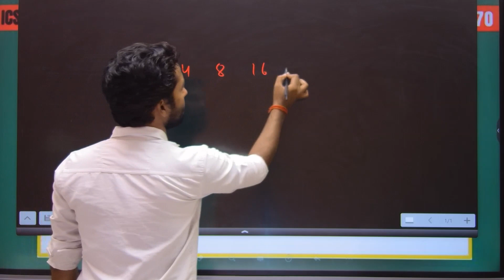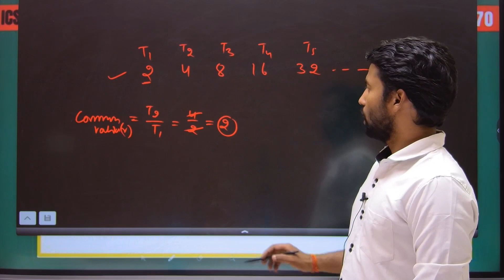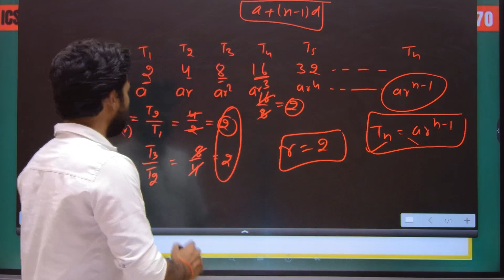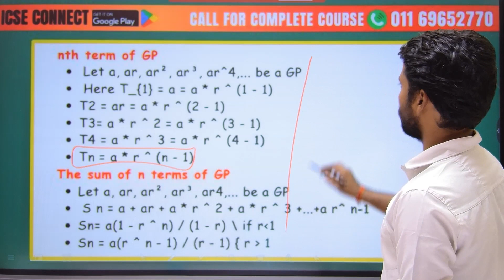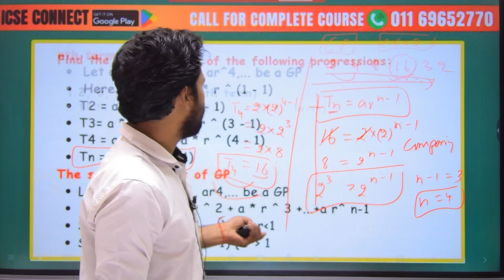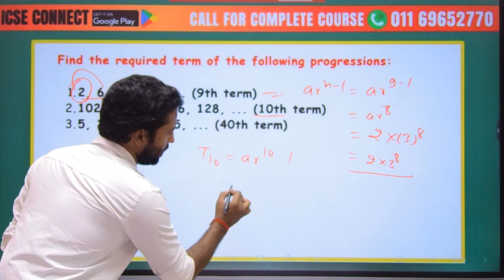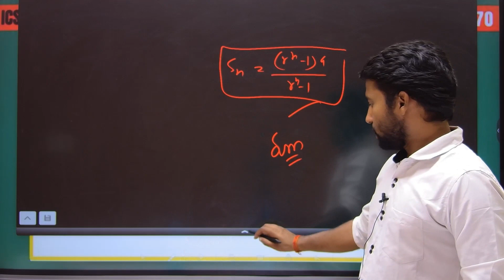Geometric Progression | Sum Of N terms In GP | Class 10 ICSE Math | By Viraj Sir | ICSE Connect